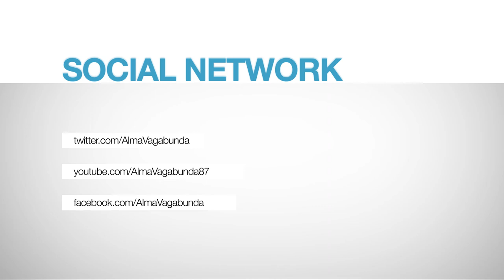SPW 50 - The Brand New Heavies